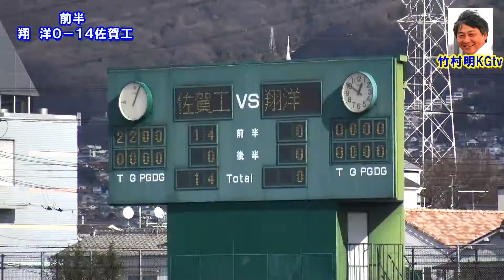佐賀工vs東海大静岡翔洋 前半 第97回全国高校ラグビー大会 2017-2018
大会３日目 第３グラウンド第４試合１２時４５分Kick Off
２回戦 佐賀工（佐賀県代表）vs 東海大静岡翔洋（静岡県代表）
２０１７年１２月３０日（土）
＠花園ラグビー場（大阪府東大阪市）

LINE　　   worldslands12
Twitter    「竹村明KGtv」   @K_G_tv

第９７回全国高校ラグビーフットボール大会出場校

中標津　　　　（北北海道）　３大会ぶり　８回目
函館ラ・サール（南北海道）　２大会ぶり　２回目
青森北　　　　（青森）　　　７大会連続１９回目
黒沢尻工　　　（岩手）　　　３大会連続２９回目
仙台育英　　　（宮城）　　２２大会連続２４回目
山形南　　　　（山形）　　　２大会ぶり　２回目
秋田工　　　　（秋田）　　　２大会連続６７回目
郡山北工　　　（福島）　　　３大会連続　３回目
茗溪学園　　　（茨城）　　　６大会連続２３回目
国学院栃木　　（栃木）　　１８大会連続２３回目
明和県央　　　（群馬）　　　２大会ぶり　７回目
昌平　　　　　（埼玉）　　　　　　　　　初出場
流通経大柏　　（千葉）　　２３大会連続２５回目
目黒学院　　　（東京第１）　４大会ぶり１８回目
国学院久我山　（東京第２）　２大会ぶり４１回目
桐蔭学園　　　（神奈川）　　３大会連続１６回目
日川　　　　　（山梨）　　１２大会連続４７回目
新潟工　　　　（新潟）　　１４大会連続４２回目
飯田　　　　　（長野）　　　６大会ぶり　８回目
富山第一　　　（富山）　　　２大会連続１０回目
日本航空石川　（石川）　　１３大会連続１３回目
若狭東　　　　（福井）　　　２大会連続２９回目
東海大翔洋　　（静岡）　　　５大会ぶり１０回目
中部大春日丘　（愛知）　　　５大会連続　７回目
岐阜工　　　　（岐阜）　　　７大会ぶり１８回目
朝明　　　　　（三重）　　　６大会連続　８回目
八幡工　　　　（滋賀）　　　７大会ぶり２６回目
京都成章　　　（京都）　　　４大会連続１０回目
大阪桐蔭　　　（大阪第１）　６大会連続１２回目
東海大仰星　　（大阪第２）　５大会連続１８回目
常翔学園　　　（大阪第３）　３大会連続３６回目
報徳学園　　　（兵庫）　　　２大会連続４３回目
御所実　　　　（奈良）　　　２大会連続１１回目
和歌山工　　　（和歌山）　　３大会連続２３回目
倉吉東　　　　（鳥取）　　　６大会ぶり１１回目
石見智翠館　　（島根）　　２７大会連続２７回目
倉敷工　　　　（岡山）　　　４大会ぶり　５回目
尾道　　　　　（広島）　　１１大会連続１２回目
山口　　　　　（山口）　　　２大会連続　５回目
高松北　　　　（香川）　　　４大会連続１２回目
城東　　　　　（徳島）　　１０大会ぶり１１回目
松山聖陵　　　（愛媛）　　　２大会連続　３回目
土佐塾　　　　（高知）　　　６大会連続１７回目
東福岡　　　　（福岡）　　１８大会連続２８回目
佐賀工　　　　（佐賀）　　３６大会連続４６回目
長崎南山　　　（長崎）　　　４大会ぶり　５回目
大分舞鶴　　　（大分）　　３２大会連続５６回目
熊本西　　　　（熊本）　　　６大会ぶり１０回目
高鍋　　　　　（宮崎）　　　７大会連続２５回目
鹿児島実　　　（鹿児島）　　４大会連続１８回目
コザ　　　　　（沖縄）　　　２大会ぶり１５回目